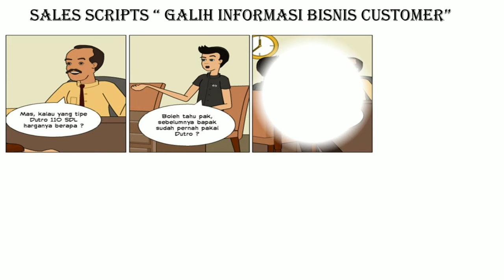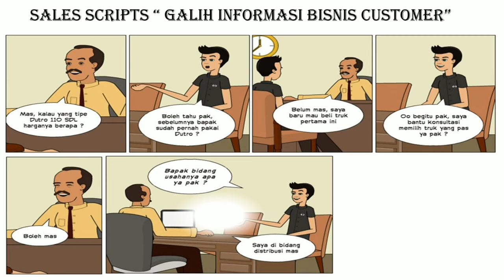Sales scripts Galih informasi kebutuhan unit customer